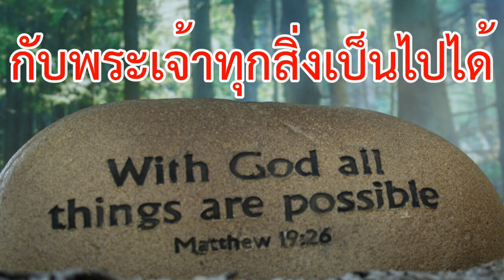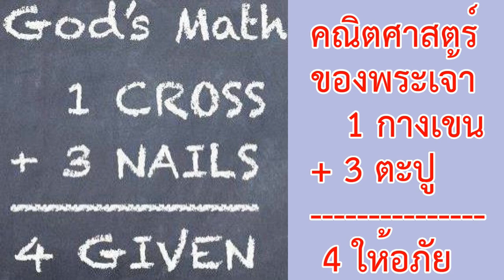ขอจงกลับใจ Repent [ไพรบูรณ์ มูลต้น]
ขอจงกลับใจ Repent (ไพรบูรณ์ มูลต้น) เพลงที่หาฟังยาก
จัดทำขึ้นเพื่อหนุนใจ และสรรเสริญ พระเยซูคริส์เจ้า ขอบคุณนักร้องและทุกส่วนเกี่ยวข้อง ขอพระเจ้าทรงอวยพระพรทุกท่าน 🙏✝️💖